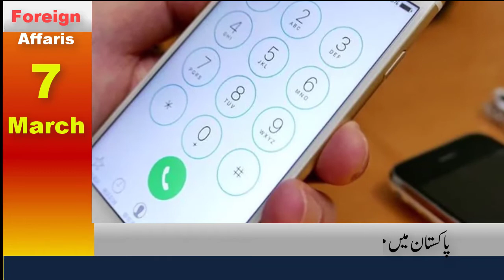Makkah open for Prayer - Internet service restored - Iran - Taliban - Chrona in Italy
See and enjoy the latest news  Makkah open for Prayer,  Internet service restored - Taliban removed label - Iran warns Moodi, no more Muslim killing, Ifaces